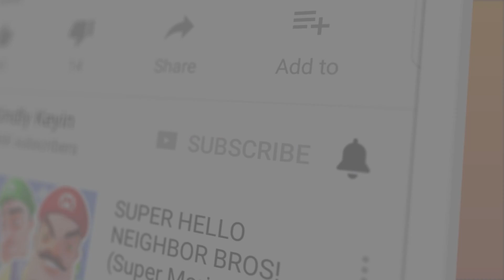I Found Where Rod Lives, and It's Creepy... | Ice Scream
I Found Where Rod Lives, and It's Creepy... | Ice Scream: Horror Neighborhood | Kindly Keyin